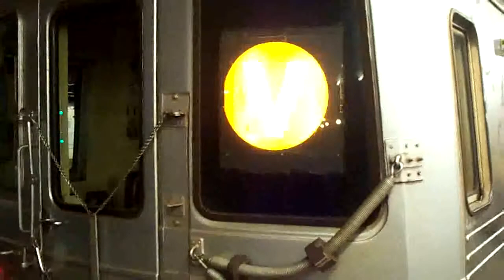NYC Subway: Forest Hills-bound R46 (V) Entering & Leaving 36th Street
Taken on 6.16.10. (V) service ceased on June 26th, 2010 and replaced with the (M) from Broadway-Lafayette Street to Forest Hills-71st Avenue.